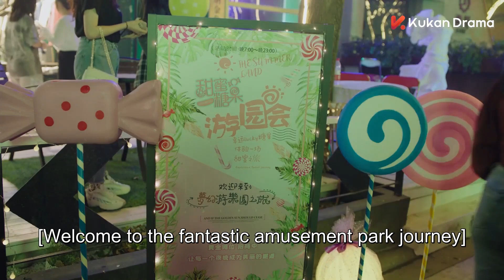神枪手和小主播游玩，被大家误认为是情侣，他却完全不否认！💘| clip 你好神枪手 Hello, the Sharpshooter